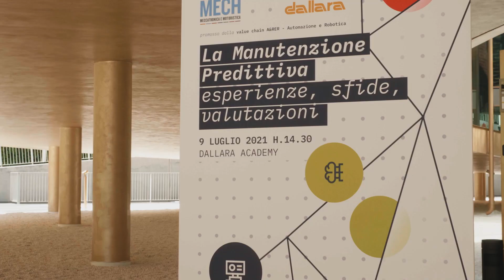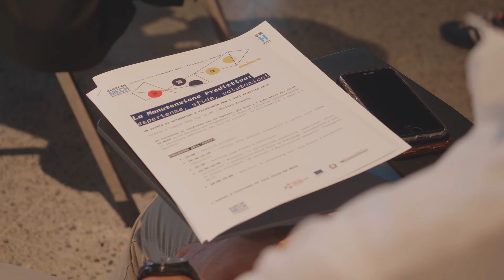Manutenzione Predittiva: esperienze, sfide, valutazioni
Video racconto dell'evento organizzato insieme ai soci del Clust-ER Mech per analizzare le potenzialità di queste applicazioni per l'industria 4.0